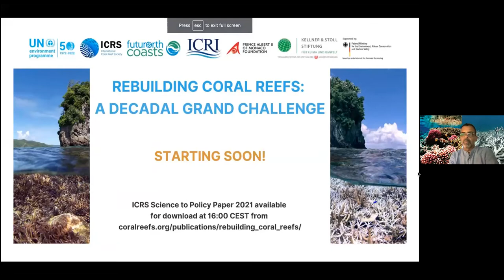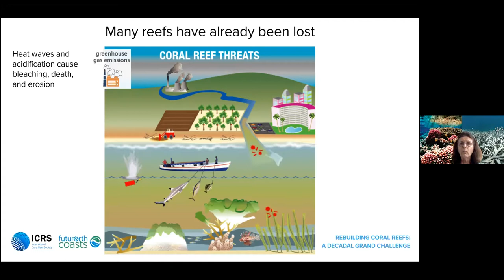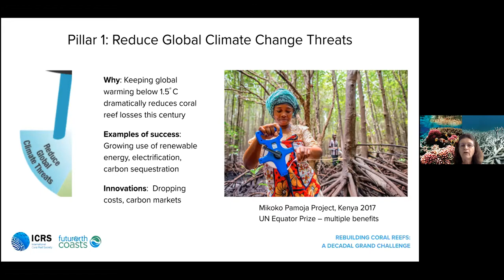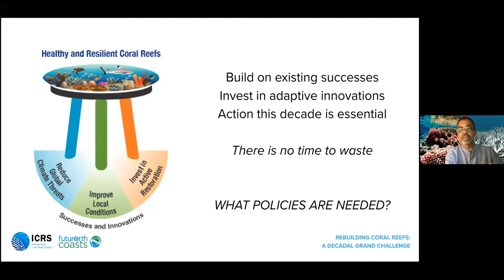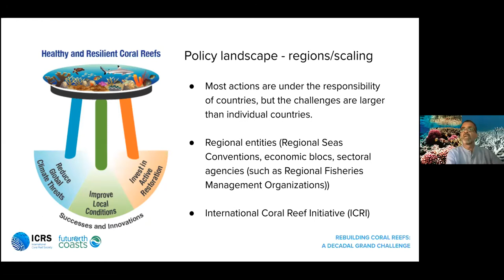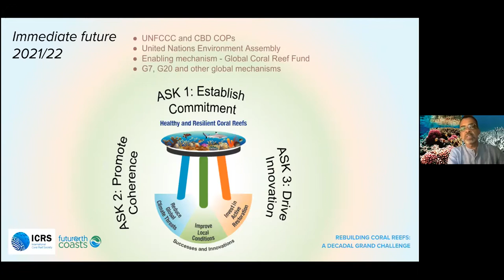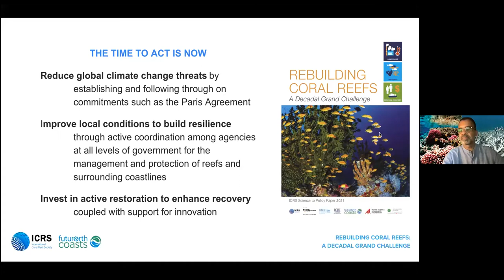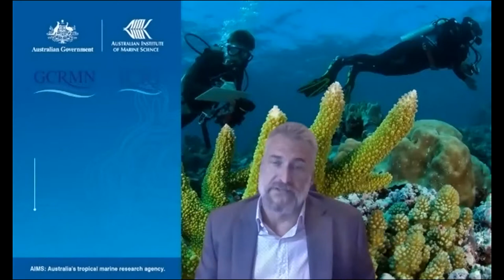ICRS 2021 Policy Event Video (Edited Version)